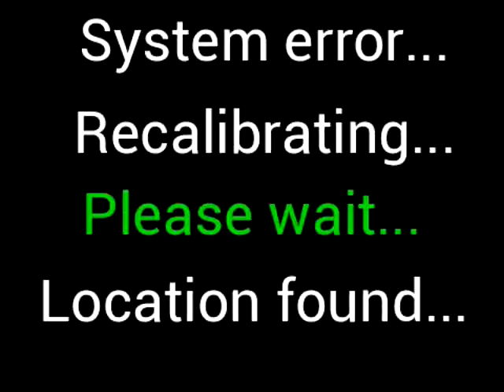What a weird monday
Thank god that paul with that. Have a lovely day don't have to walk anywhere. Ended up in 3 different locations so i thought i would walk home.